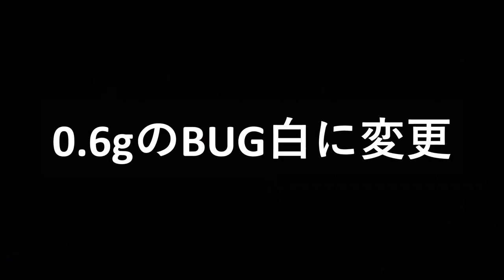20201121 つれない釣り堀つり天国 行ってみた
Ｐａｒａｔｏ強いです